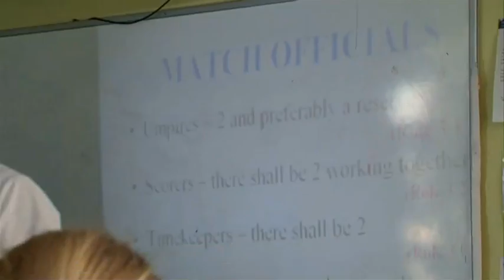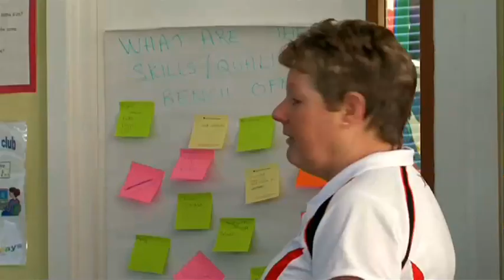Elite Versitility Tournament Promo